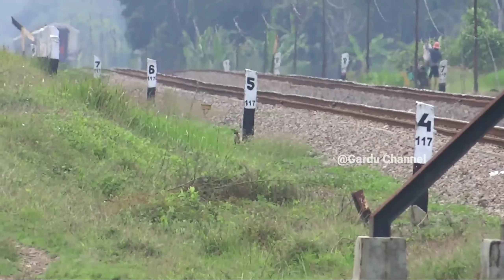Ada Kereta Api Unik..!! Nonton Kereta Api Pagi Ngebut Keluar Masuk Petak Stasiun Cikaum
Ada kereta unik nonton kereta api pagi ngebut keluar masuk petak stasiun cikaum

Assalamu alaikum sahabat gardu channel semua pada kesempatan kali ini saya hunting lagi di petak stasiun cikaum,sekaligus menunggu moment kedatangan kereta luar biasa (klb) kujr/kereta ukur jalan rel cirebon-cikampek yang akan melintas disini.
buat kawan-kawan semua selamat menonton videonya semoga terhibur & mohon maaf yang sebesar-besarnya bila video saya masih banyak kekurangannya,terima kasih.

untuk relasi kereta api di tulis dari arah keberangkatan (kiri) sedangkan untuk (kanan) tujuan akhir.